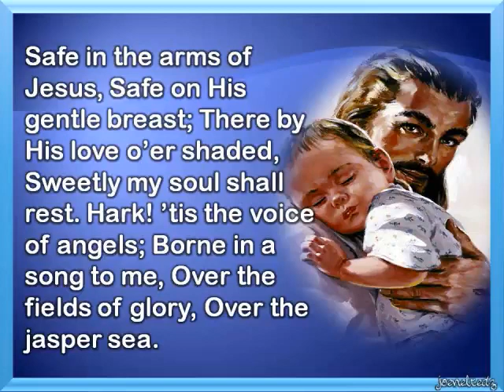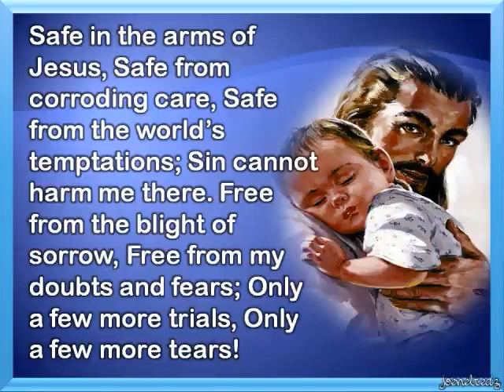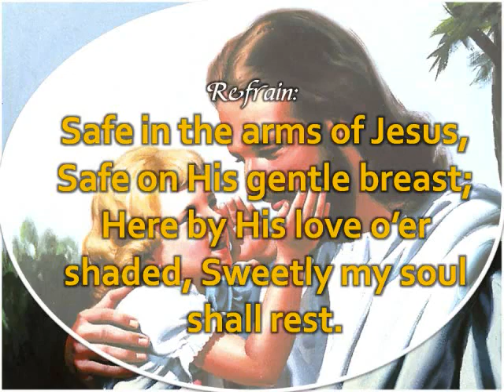SAFE IN THE ARMS OF JESUS | Instrumental with Lyrics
Rescue the Perishing  | (Instrumental6 with lyrics)
WORSHIP MATERIAL
For Church/Home worship use